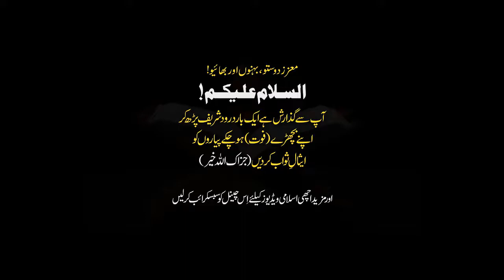Muslimano Ka Mazi Haal Aur Mustaqbal Best Complete Lecture By Dr Israr Ahmed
Achi Baatien,
Achi Baatein,
aj ki baat,aaj ki baat,
achi achi baatein,
achi baat status,
aj ki achi baatein,
aaj ki achi batein,
aaj ki baat status,
achi batein,